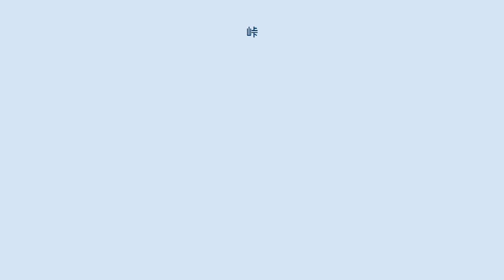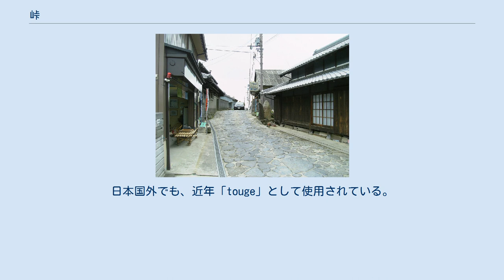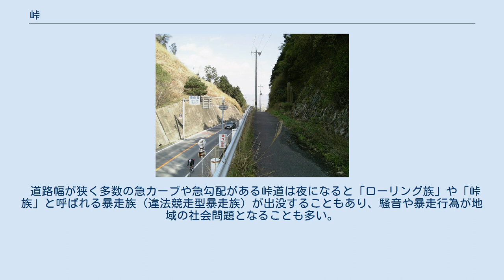峠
暗峠 奈良盆地から暗越奈良街道を登りつめたところ。
道の傍らに峠の茶屋も見える。
 竹内峠 大阪平野から竹内街道を登りつめたところ。
前方奥には下った先の奈良盆地が見える。
 峠（とうげ）とは、山道を登りつめてそこから下りになる場所。
山脈越えの道が通る最も標高が高い地点。
なお、峠の片側にのみ大きな高低差があってもう一方の側が平坦に近いものを片峠という。
日本での片峠の代表的な事例としては碓氷峠がある。
 峠は、中国地方で垰あるいは乢とも書き、「たお」「とう」「たわ」「たわげ」などと呼ぶ地方があり、地名などにも見られる（岡山県久米南町安ケ乢など）。
登山用語では乗越（のっこし）、または単に越（こえ、こし）などとも言い、山嶺・尾根道に着目した場合は鞍部（あんぶ）、窓、コル（col）とも言う。
 かつて峠はクニ境であり、その先は異郷の地であった。
そのため、峠は、これから先の無事を祈り、帰り着いた時の無事を感謝する場所でもあったことから、祠を設けている所が多い。
この祠は、異郷の地から悪いものが入り込まないための結界の役割も果たしていたと考えられる。
本来の意味から転じて、何らかの物の勢いが最も盛んな時期のことを峠という。
 峠の語源は「手向け（たむけ）」で、旅行者が安全を祈って道祖神に手向けた場所の意味と言われている。
「峠」という文字は室町時代に日本で会意で形成された国字（和製漢字）である。
 異説として北陸から東北に掛けた日本海側の古老の言い伝えがある。
「たお」は湾曲を意味していた。
稜線は峰と峰をつなぐ湾曲線を描いており、このことから稜線を、古くは「たお」と呼んでいたと言う。
「とうげ」とは、「たお」を越える場所を指し、「たおごえ」から、「とうげ」と変化した。
従って、稜線越えの道が無い所は、峠とは呼ばないのが本来である。
同じように「たお」から変化したものとして、湾曲させることを「たおめる」→「たわめる」、その結果、湾曲することを「たおむ」→「たわむ」と言う。
或いは実が沢山なって枝が湾曲する状態を「たわわ」と言うようになったと説明している。
 なお、中国語では、「嶺」（簡体字は岭）という字で峠の地形を表す事が多い。
例えば、万里の長城のある「八達嶺」や、映画『あゝ野麦峠』の中国公開時の題名『啊!野麥岭』などがある。
また、「山口」と表記する例もある。
 朝鮮半島では、アリランゴゲのように、コゲ（고개）という言葉で峠を表すほか、재（ジェ）を用いている地名も多い。
コゲは単独でもよく使われるが、ジェは主に複合語で接尾詞的に現れる。
漢字語の峙（치、チ）と嶺（령、リョン）も使い、特に峙は朝鮮語漢字音としては珍しく読み方が2つあり、漢字は同じでも大峙駅などでは読み方が異なる。
 自動車等のドライブコースとして呼称される「峠」とは、必ずしも上記のような限定的な意味ではなく、山間部にある道路において峠を含むつづら折れの区間全体を指すことが多い。
「峠攻め」などの言葉がある。
日本国外でも、近年「touge」として使用されている。
 道路幅が狭く多数の急カーブや急勾配がある峠道は夜になると「ローリング族」や「峠族」と呼ばれる暴走族（違法競走型暴走族）が出没することもあり、騒音や暴走行為が地域の社会問題となることも多い。
 日本